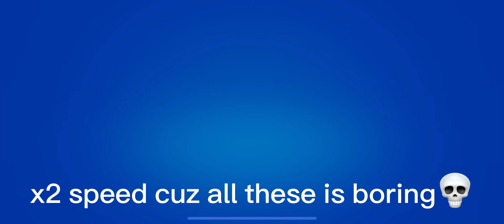opened mega pig and got a hypercharge plus a skin!!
this song is i dont wanna do this anymore by xxxtentacion

i smashed the mega pug and got a hypercharge!